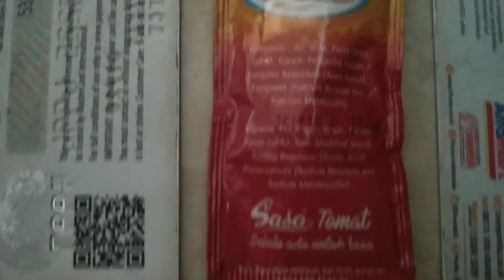Review saos tomato sasa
Cheap and delicious. Recomended for you